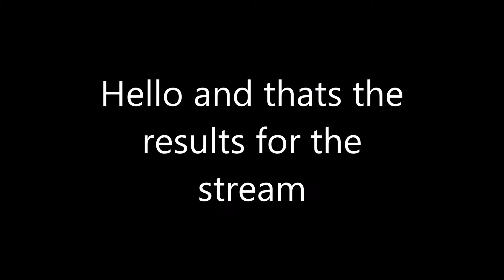results from stream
WeeeeeeeeeeeeeeeeeeeeeeeeeeeeeeeeeeeeeeeeeeeeeeeeeeeeeeeeeeeeeeeeeeeeeeeeeeeeeeeeeeeeeeeeeeeeeeeeeeeeeeeeeeeeeeeeeeeeeeeeeeeeeeeeeeeeeeeeeeeeeeeeeeeeeeeeeseeeeeeeeeeeeeeeeeeeeeeeeeeeeeeeeeeeeeeeeeeeeeeeeeeeeeeeeeeeeeeZ